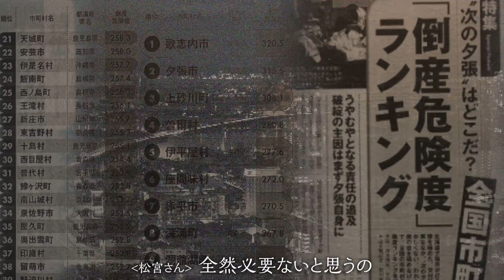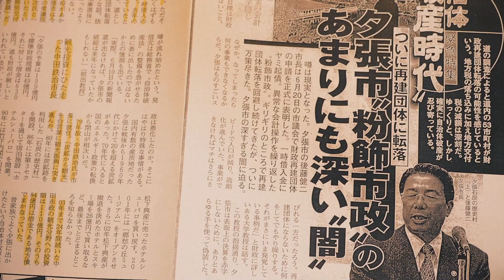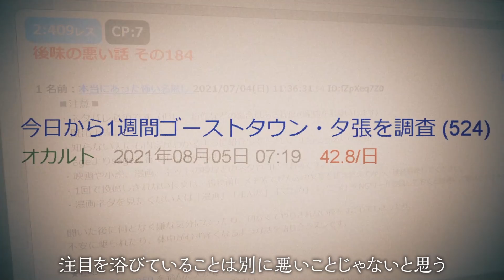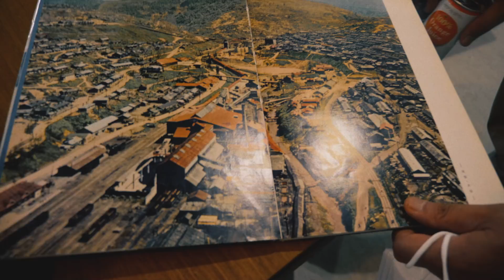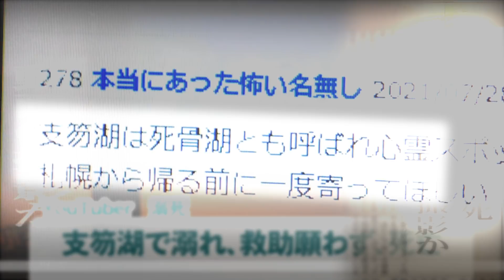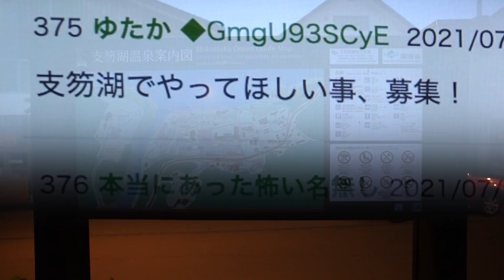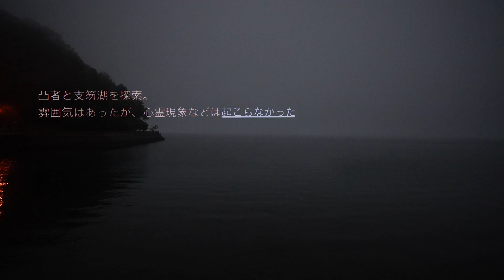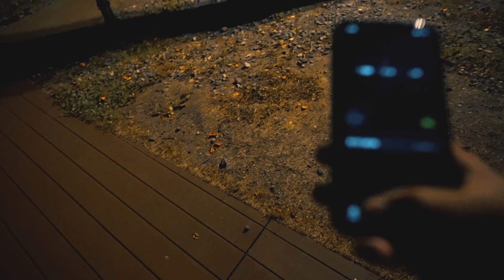日本のゴーストタウンと呼ばれる街で1週間生活してみた【5日目】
【前回までのゴーストタウン生活】
夕張の真実を探るため、岩田は元市長秘書寺沢さんからお借りした膨大な資料を読み漁った。
浮き彫りになる事実と、更に深まるマスコミの報道に対する謎。

そして、夜は北海道最恐廃病院に向かった。
そこで岩田は、今までにない洗礼を浴びることになる。

【今回の舞台】
2006年に国内唯一の財政破綻をした夕張市。
人口は全盛期に比べて94%減少し、街の多くが廃墟化してしまった。
一部メディアではゴーストタウンと呼ばれている。

【企画概要】
ゴーストタウンと呼ばれる夕張市に、潜入取材し、
その様子を、2chの掲示板で企画を実況中継。
ネット民からの情報提供を受けながら、闇を検証する。